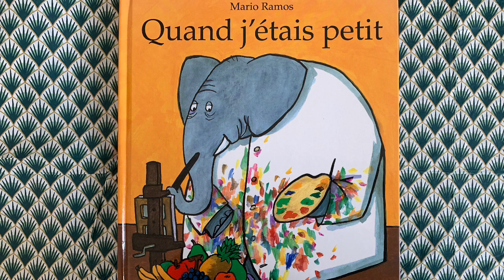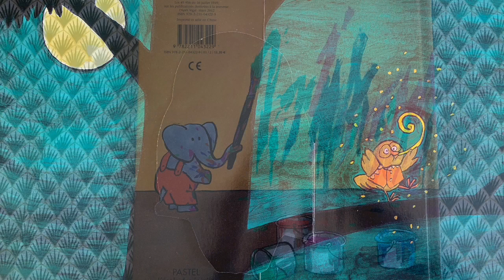⭐️Quand j'étais petit (Mario Ramos)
Quand j'étais petit de Mario Ramos est un album sans texte. On peut découvrir chaque personnage, adulte puis enfant.